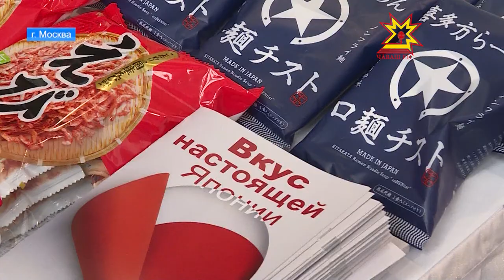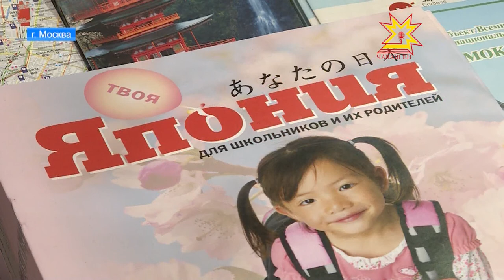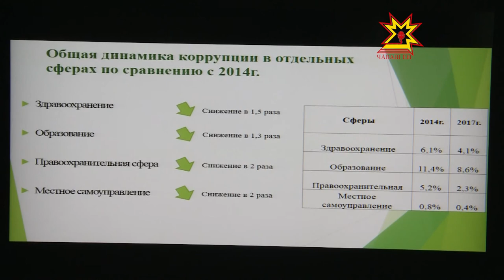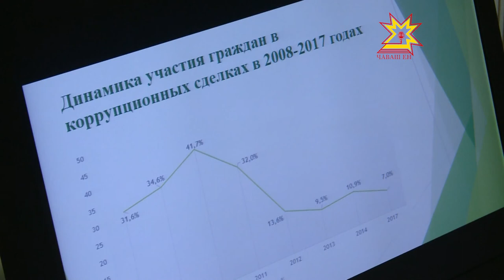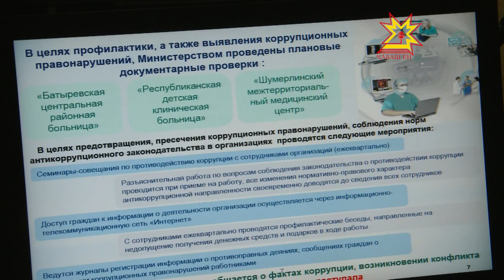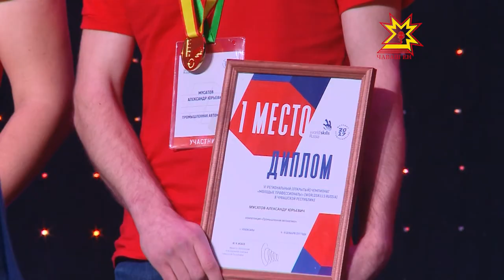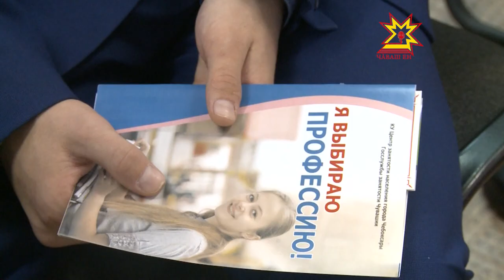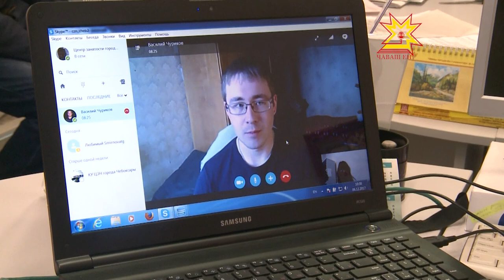Республика 08.12.2017 на русском языке. Вечерний выпуск